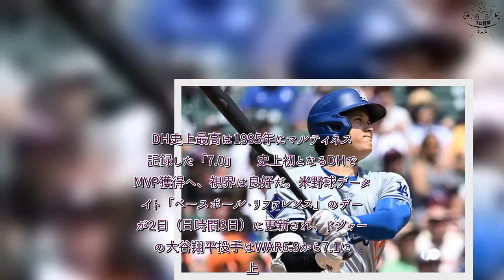H91- 大谷翔平、ついにWAR「7.1」に “DH史上最高数値”…歴史的なMVP獲得へ